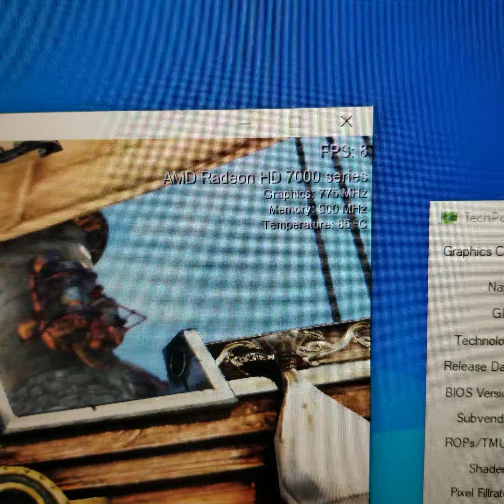Dell Radeon HD 7470 HD7470 1GB GDDR3 64 Bit E******)